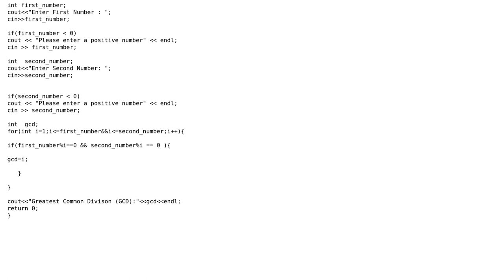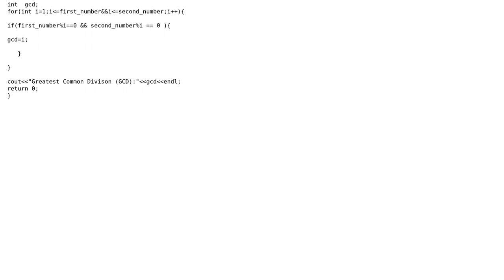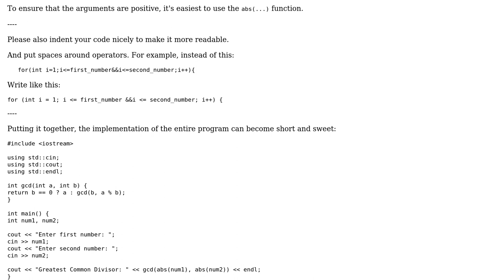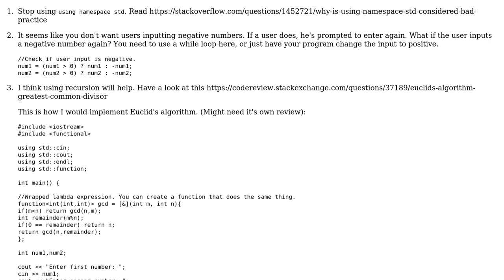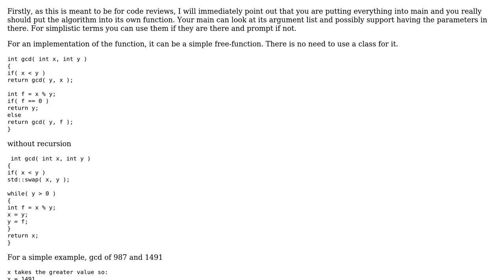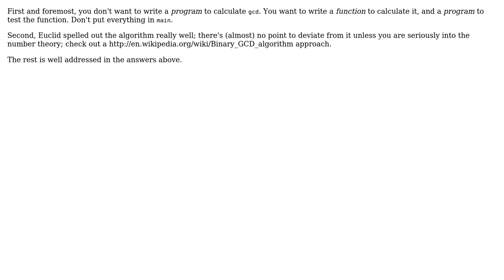Greatest common divisor (5 Solutions!!)